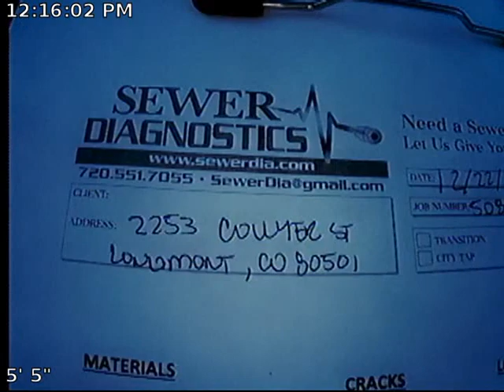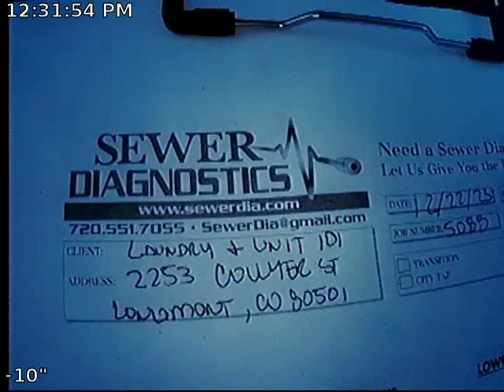Unit 101 and Laundry